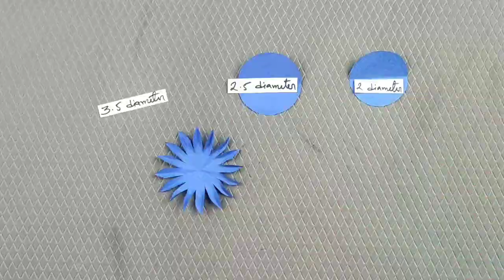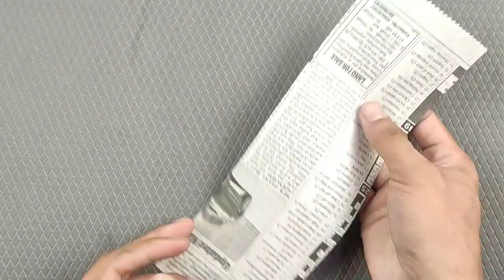Cardboard wall hanging / Paper craft wall hanging / Paper wall hanging / Home decor /Room decoration